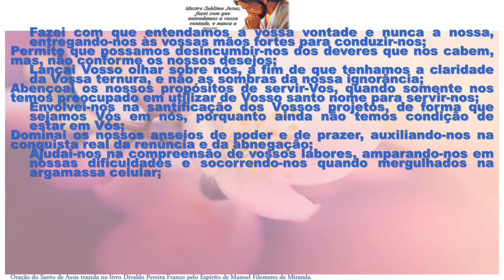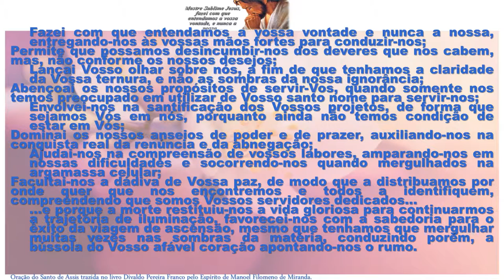MESTRE SUBLlIME JESUS SEJA FEITA A VOSSA VONTADE,NUNCA A NOSSA theraio7 todos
MESTRE SUBLIME JESUS SEJA  FEITA A VOSSA VONTADE,NUNCA A NOSSA